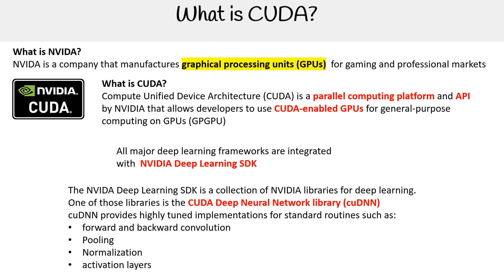Understanding CUDA - Azure AI Course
This video introduces CUDA (Compute Unified Device Architecture) and its significance in optimizing AI applications on GPUs. Learn how CUDA enables efficient parallel computing.